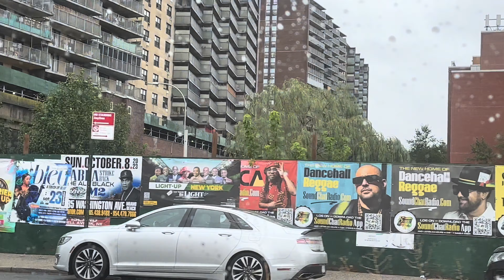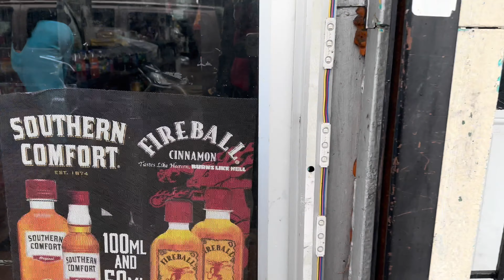NYC || DAY 4 || ABSA LEFT ME 😔 || MEETING UP WITH FRIENDS || EMOTIONAL DAY || CAN’T BELIEVE THIS?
HEY FAMILY ❤️❤️❤️

Join THE 5,000 plus women that are seeing results ❤️❤️❤️❤️
END OF YEAR SALE ✅✅✅